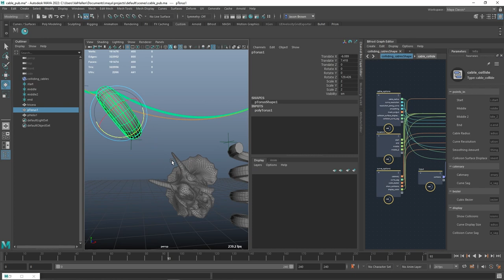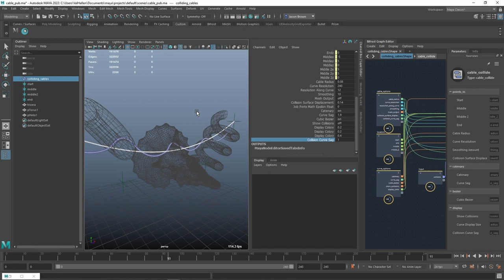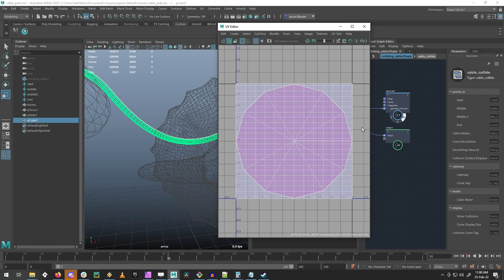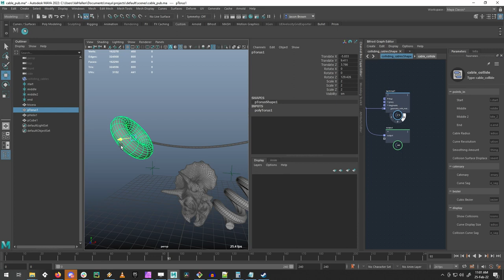Quick Cable System Example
So just a really fast runthrough of setting up and using my colliding cable system.  The system is still WIP, but it's intended for level designers and game artists who want to do this kind of thing in Maya and then export as FBX.

Yes, totally inspired by Project Titan :D

Coming soon to it (hopefully):  Control curves, cable to cable collisions, sway, multi-cable generation.